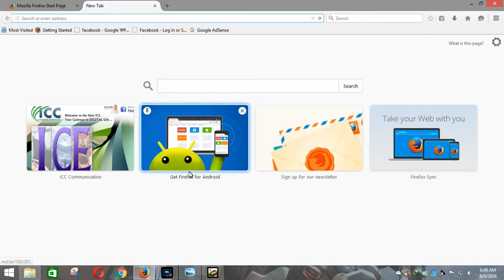Best law of Education14